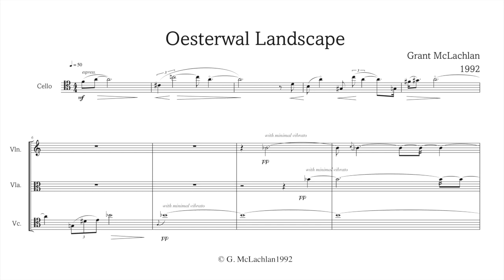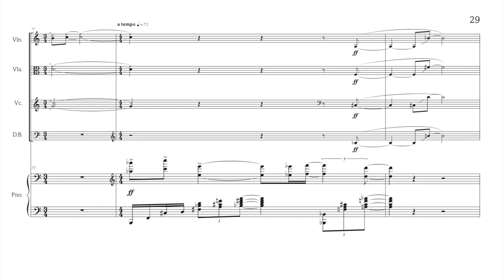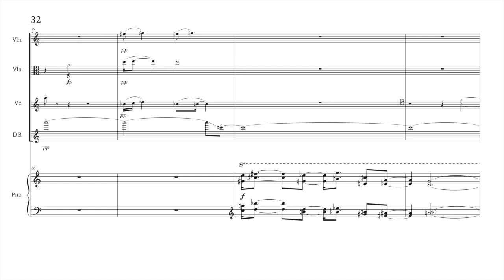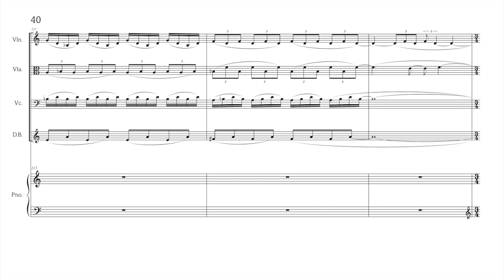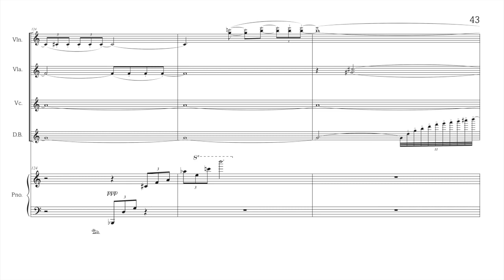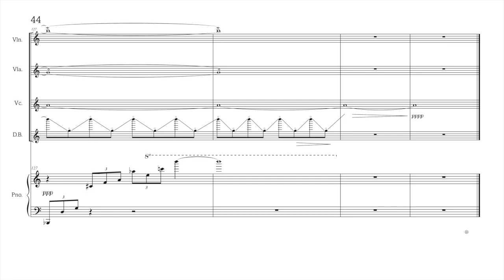Grant McLachlan - Oesterwal Landscape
Oesterwal Landscape
Grant McLachlan 1992
Performance at the Baxter Concert Hall 1st October 2016 Suzanne Martens, violin
Karin Gaertner, viola
Peter Martens, cello
Leon Bosch, double bass
Albie van Schlakwyk, piano
Baxter Concert Hall, 1st October, 2016.